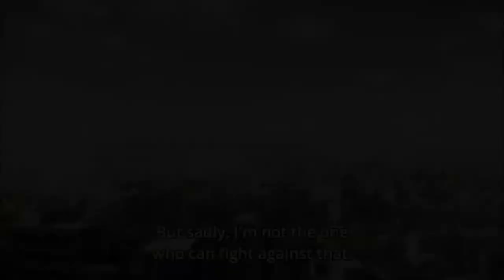Boogiepop wa Warawanai | AMV | Echoes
--Song: Seum Dero - Echoes

--Anime Used In Video:
-Boogiepop wa Warawanai